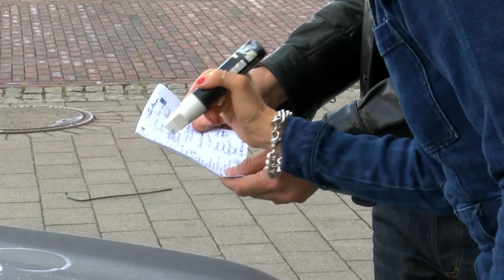Faszination Oldtimer - Hamburg Car Classics 2022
Unterwegs durch Norddeutschland im 1967er Ford Mustang. Zwischen Neumünster und Flensburg haben wir die Faszination Oldtimer erfahren. Die 9. Auflage der Hamburg Car Classics begann im Regen und endete im schönsten Sonnenschein. Unterstützt werden u.a. Projekte von Hamburger Abendblatt hilft e.V. und BUDNIANER HILFE e.V. -
Marco Ostwald ist mitgefahren.